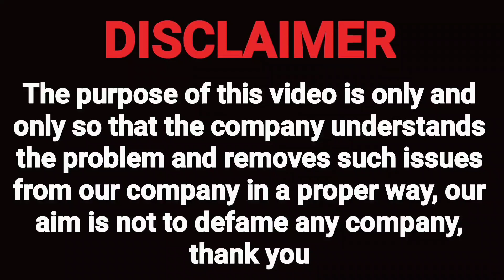नहीं किया ₹15000 का इस लोन एप्स का भुगतान हो गया LEGAL ACTION 😡😡. instant loan apps legal action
7 days loan app
harassment
vinay lb
recovery agent
harassment
fake loan app harassment
se kaise bache
fake loan app se loan
kaise le
cyber crime complaint
kaise kare online
loan app legal notice
safe money loan app
from loan app
how to delete contact list
7 day loan app
fake loan ki complaint

Navi finance MobiKwik kreditbee loan app

Mail
Regardsle.